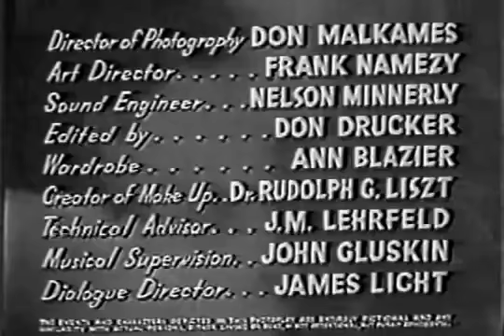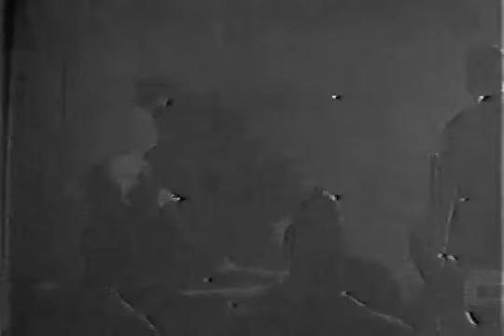Miracle in Harlem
Julie Weston and her aunt, Hattie, own and operate a candy-store in Harlem. A wealthy business man, Albert Marshall, and his wayward son, Jim Marshall, swindle the women out of the store. Later, Albert Marshall is found murdered, and there are several suspects, including Marshall's secretary and a blackmailer.